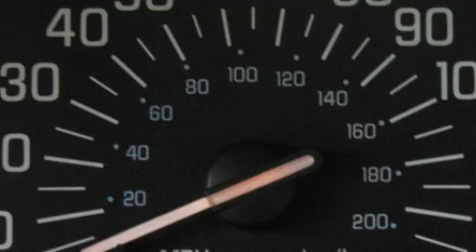1998 Buick Century Ellwood City PA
We are proud to present this 1998 Buick Century.

 Year: 1998
 Make: Buick
 Model: Century
 Engine: Gas V6 3.1L/191
 Trans.: Automatic
 Exterior: Bright White
 Miles: 77,755

 1019 Lawrence Ave.

 Used 1998 Buick Century Ellwood City PA